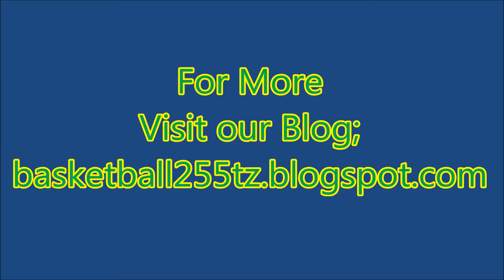BEST OF NELO: NBL 2015-2016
Watch Nelo the Big boy whom surprises the fans of the National Basketball League 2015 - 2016,